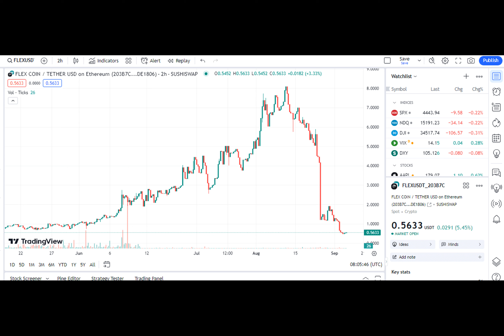As FLEX falls 90%, Hodlnaut rejects OPNX buyout offer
Hodlnaut, which found itself in dire straits, faced another twist as its interim judicial managers rejected a $30 million buyout offer from cryptocurrency exchange OPNX, reported Bloomberg.